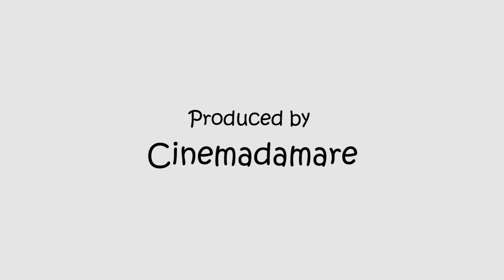Ma're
Realized by Maura Oricchio